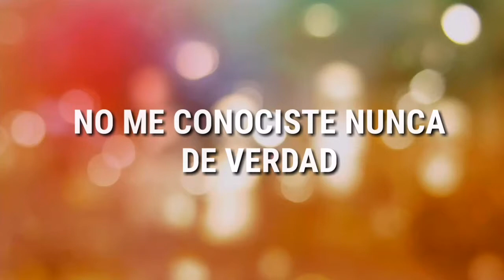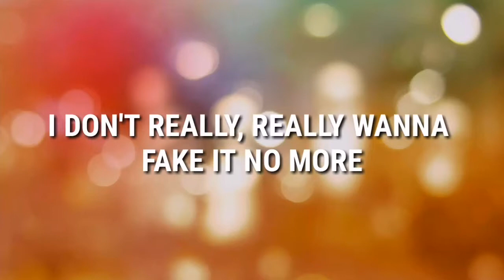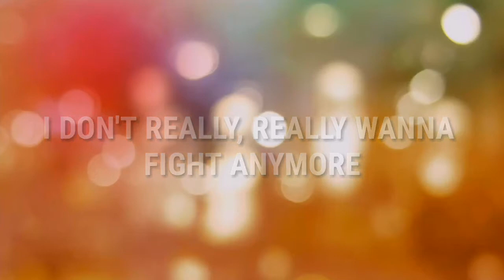Échame la culpa - Luis Fonsi, Demi Lovato (Lyrics)